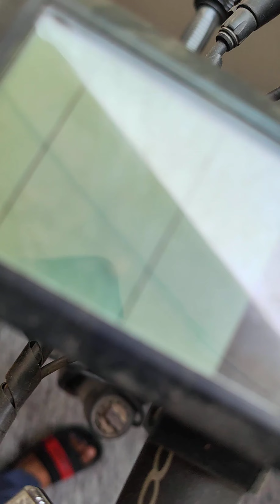A Chameleon Found & Lost